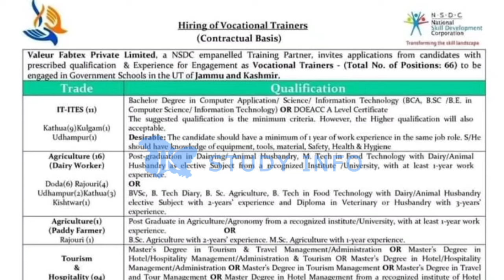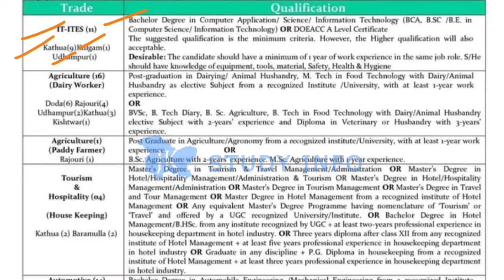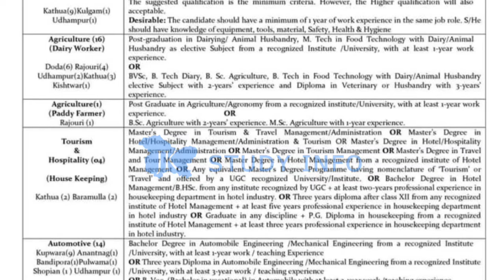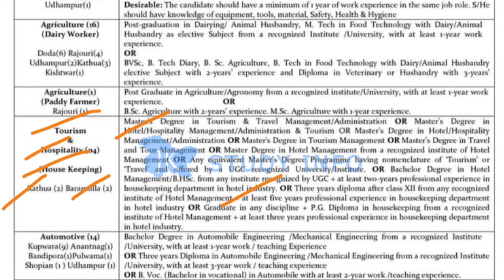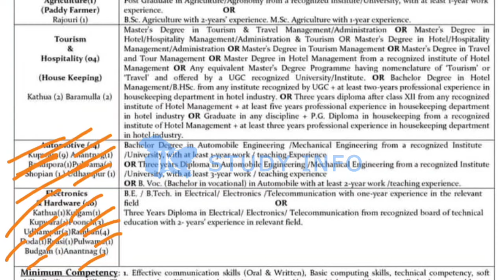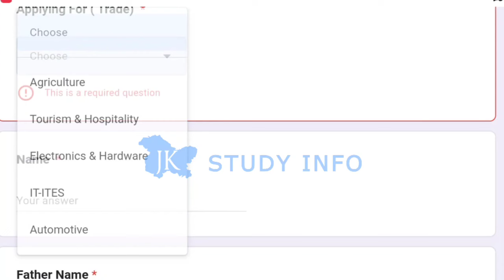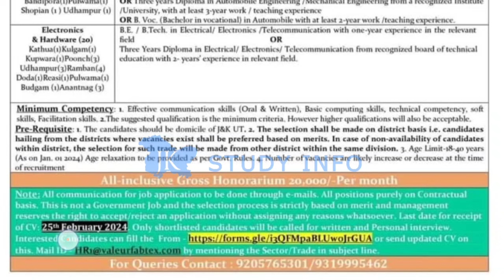J&K Govt. Schools New Jobs 2024 | J&K Vocational Traner Posts 2024 | JK New Jobs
Or Send Your CV Here

Topics Covered
j&k vocational Trainer jobs 2024
Vocational Trainers Posts in jammu and kashmir
jammu and kashmir government schools vocational traners jobs 2024
jkssb upcoming posts notification
jkssb new posts update
jkssb naib tehsildar posts
jkssb teacher posts 2024
fresh jobs 2024

j&k anganwadi recuriment notification,jammu and kashmir new 10+2 posts,jammu and kashmir new jobs,J&K New Recruitment 2024,J&K 10th Pass Jobs Notification Out,J&K Latest Jobs Notification 2024,J&K New Forest Vacancy Details,J&K New Changes 2024,JKSSB New Update Official,J&K New Official Update 2024,JKSSB New Important Update,JK UT 10th Pass Jobs Vacancy,JKUT Fresh Recruitment 2024,J&k 10th 12th Pass Job Apply Online

J&K Upcoming Post 2024,Department Recruitment Notification 2023,JKSSB 10th Pass Class IV 2024,JKUT New 10th Pass Jobs Out,JK New Jobs 2024,J&K Fresh Jobs Vacancy Out 2024,New Recruitment 2024,Jammu Recruitment 2024,Kashmir Recruitment 2024,JKSSB New Jobs Notice Out,jkssb cbt exam update,jkssb new update,j&k post office recuriment 2024,jammu and kashmir new bharti 2024,jkp constable posts 2024